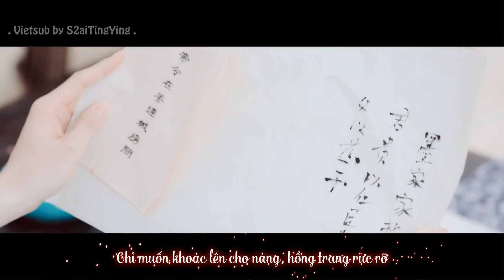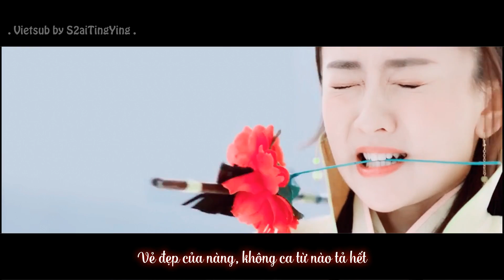[Vietsub][Song thế sủng phi] Khuynh thành nhất tiếu - Mặc Liên Thành x Khúc Tiểu Đàn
Song: Khuynh thành nhất tiếu - Trịnh Quốc Phong
Drama: Song thế sủng phi
Chuyển thể từ tiểu thuyết: Bạo tiếu sủng phi - Gia, ta chờ ngươi bỏ vợ
CP: Mặc Liên Thành (Hình Chiêu Lâm) x Khúc Tiểu Đàn (Lương Khiết)
Vietsub by S2aiTingYing